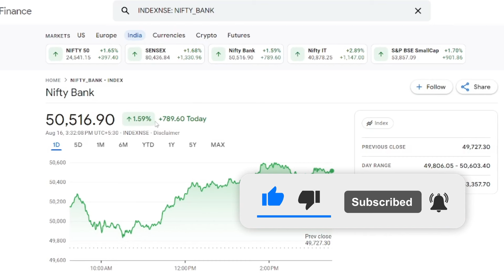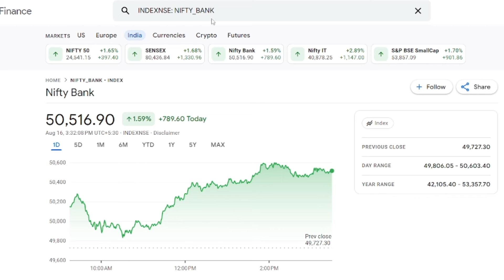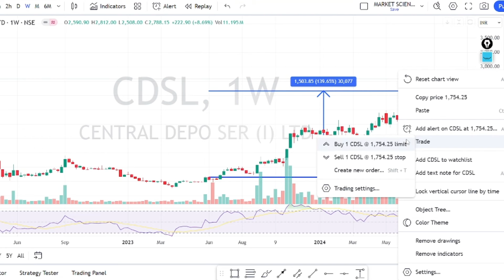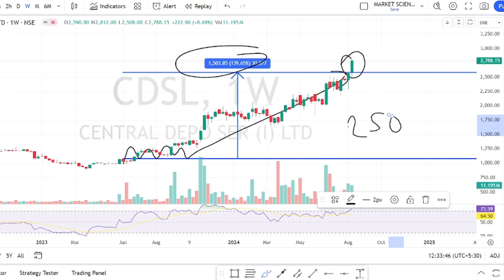BONUS ALERT || CDSL SHARE BONUS NEWS || CDSL SHARE LATEST NEWS || CDSL TARGET PRICE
cdsl stock for long term
cdsl stock review telugu
cdsl stock latest news today
stock to buy,stock to invest in right now
stock to invest in 2022
multibagger
multibagger stocks